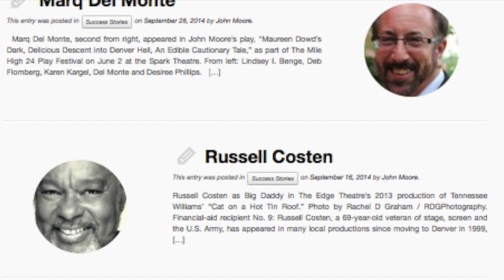Video: Miscast 2015 highlights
"Miscast 2015," held Sept. 14 at the Town Hall Arts Center, was an opportunity for members of the local theatre community to sing songs and act out scenes they would never … ever! … get cast to perform on any legitimate stage. The popular annual variety show raised more than $4,000 for The Denver Actors Fund in part because all performers and technicians volunteered their time and talents. The Denver Actors Fund provides financial and practical services to members of the local theatre community who find themselves in situational medical need. In just more than two years, the grassroots nonprofit has now raised more than $50,000 to help local artists.